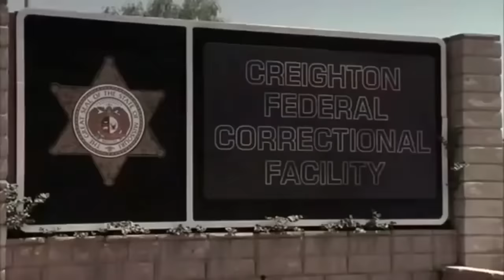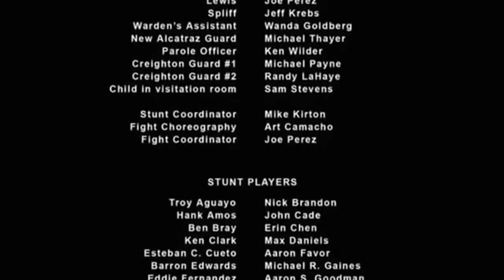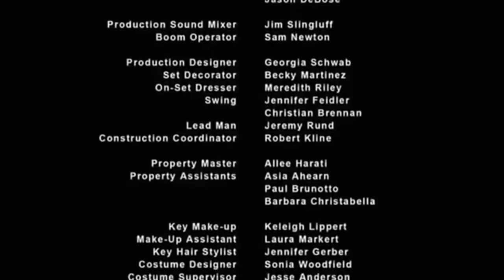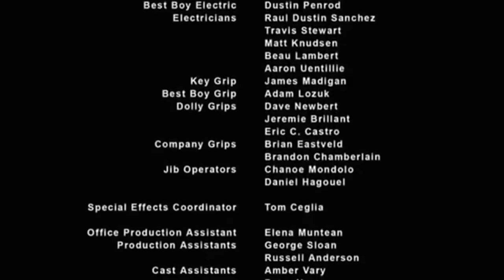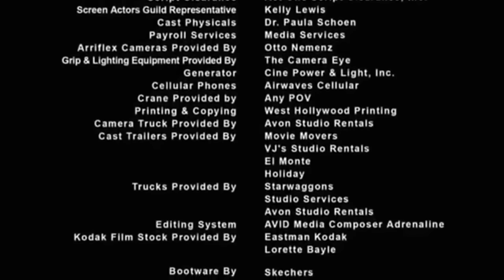fuga da prisão completo e dublado deixa o like